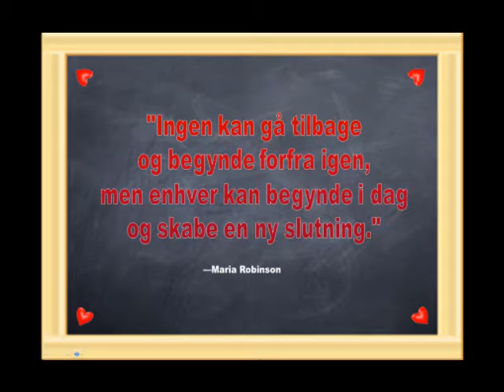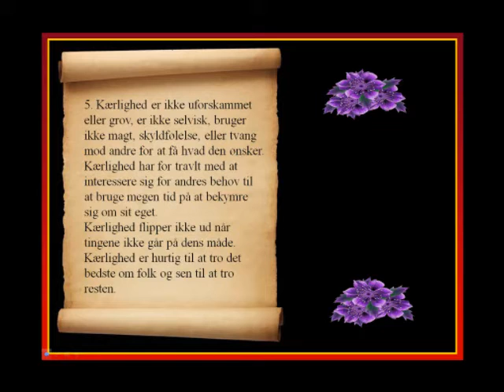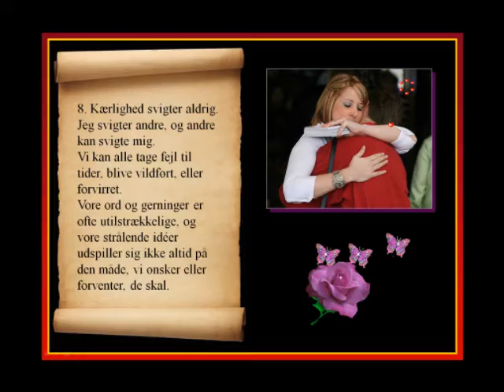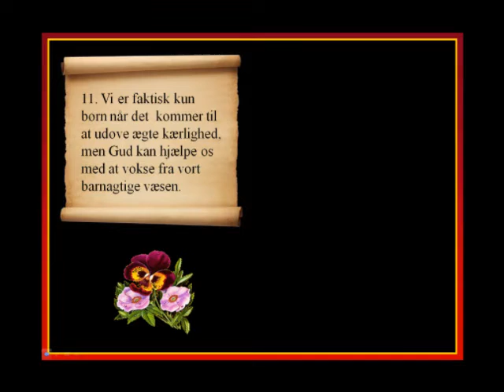♥ "Kærlighedsbudet" ♥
1. Korinterne 13
Musik/sang